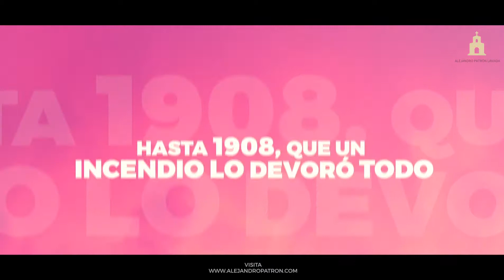Hacienda Temozón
Hermosa hacienda recuperada del abandono, que fue reconstruida con técnicas y materiales originales. Actualmente una de las más bellas del país, forma parte de Luxury Collection Hotels,  es decir, los lugares más selectos y reconocidos del mundo. En México sólo hay siete de ellos.